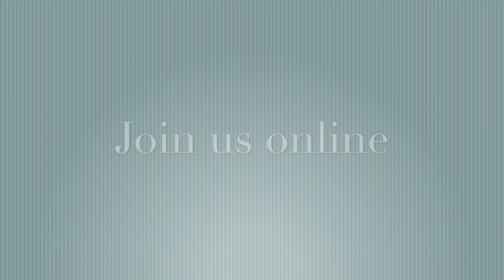Holy Week Message from Monsignor Chiodo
As we enter into Holy Week, Monsignor Chiodo speaks directly to his parishioners to encourage them to pray for the Lord's blessing during these difficult times. Permission to stream the music in this service obtained from ONE LICENSE A-726921. Permission to stream the music in this service obtained from ONE LICENSE A-726921. Permission to stream the music in this service obtained from ONE LICENSE A-726921.